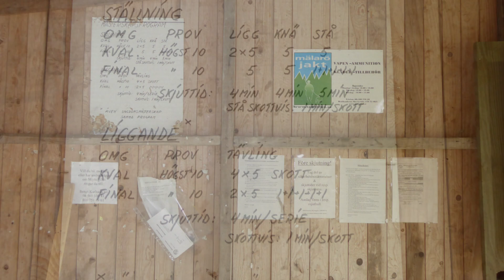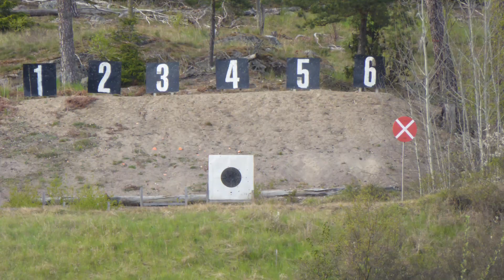Lovö skjutbana, en minnesbild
Det var en gång en skjutbana, som låg nära till hands, som var platsen för träning, utbildning, tävlingar och ungdomsverksamhet.
Som hjälpte både fritidsjägare, kommunala eftersöksjägare och poliser att testa sina vapen och behålla sin skjutskicklighet.

Men nu finns bara minnet kvar!
Inspelad/fotograferad i maj 2014, redigerad i april 2019. Videon är baserad på kringbilder som jag tog i samband med att jag testade kompaktkameror med stort zoomomfång för en Jakttidning år 2014. Utan tanke på att de skulle kunna användas i en video men som vanligt, bättre några inte helt perfekta bilder än inga alls :-)!